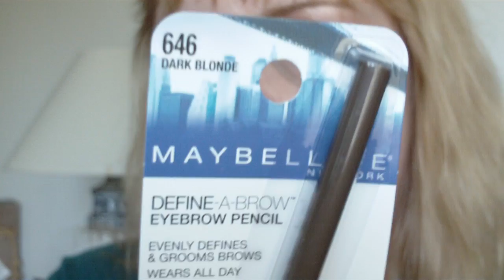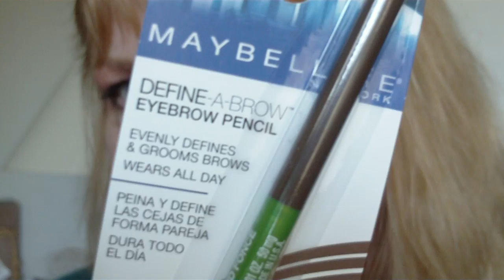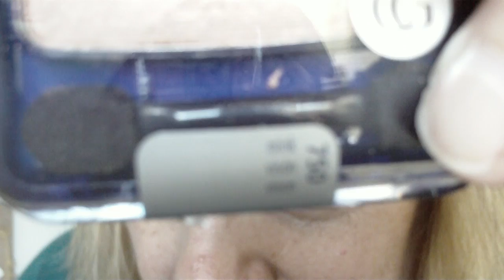Mini CVS Haul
These are a couple items that I picked up at CVS.